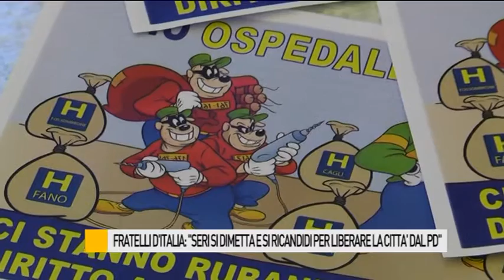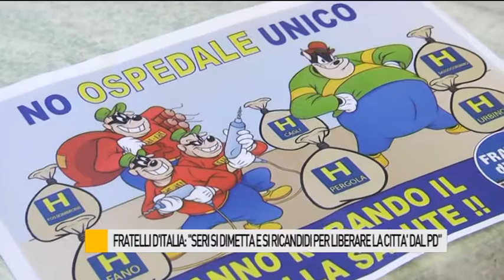Fratelli d’Italia-An: "Seri si dimetta e si ricandidi per liberare Fano dal PD"